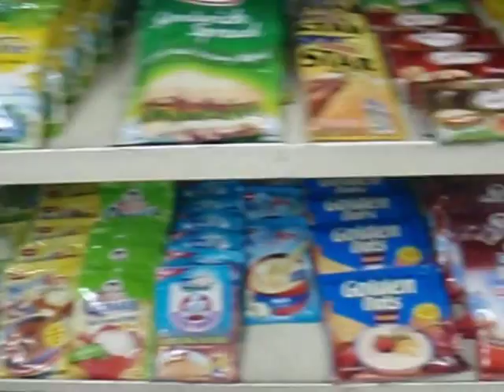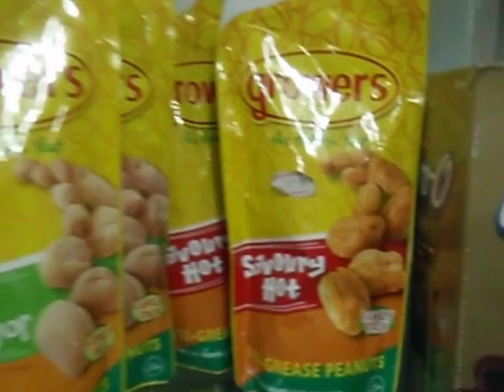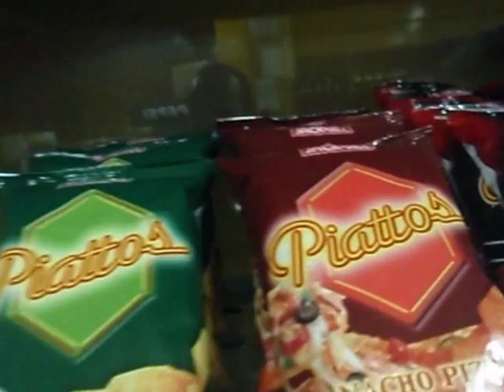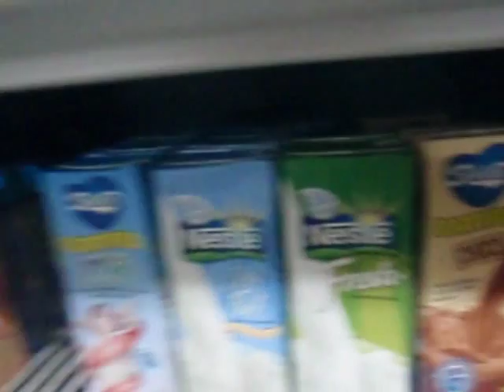Cebu Philippines convenience store at 2AM (Part 1 of 2)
At about 2AM in downtown Cebu City in the Philippines, I was hanging out and talking to the nice people who work at the local convenience store near the Cebu Century Hotel iwhere I'm staying now. We were all having some pretty bizarre conversations, so I decided to begin recording video with my digicam. It soon turned into an impromptu tour of the convenience store, though. I hope you enjoy it.